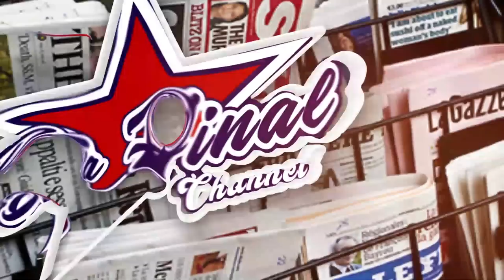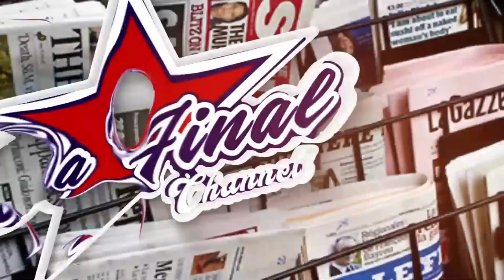SIMPLE K AYOGEDDE. BALI BANSALIDDE MYAKA 7 NAYE KATONDA WABANAKU YANZIJUKIRA. EMBOOZI YE KOMERA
TRENDING STORY